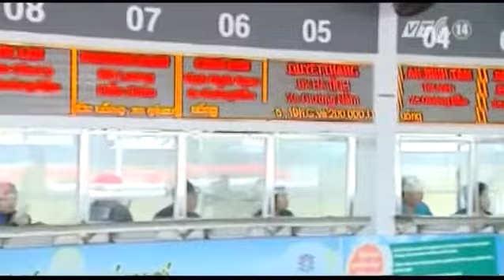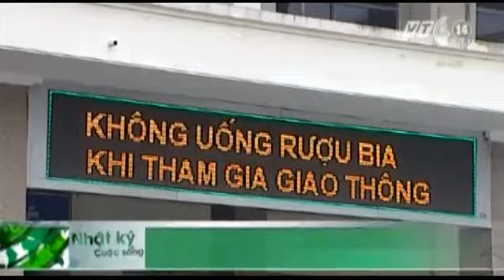Xăng Dầu Giảm Giá Kỷ Lục Cước Vận Tải Vẫn Án Binh Bất Động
(Nguồn: VTC14) Xăng dầu GIẢM GIÁ  kỷ lục CƯỚC VẬN TẢI vẫn án binh bất động